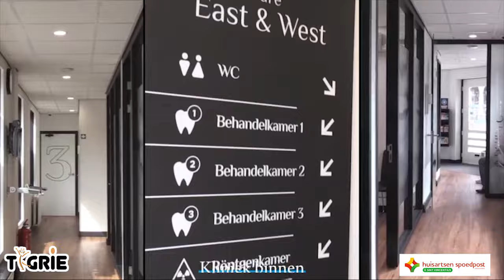Suriname;Thaiboks Gala upcoming Warriors 6 succesvol verlopen